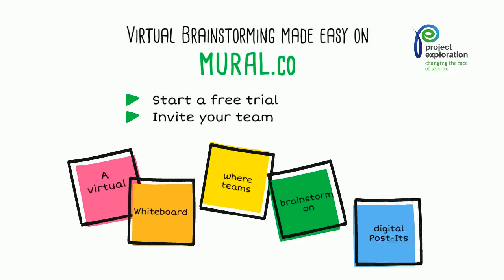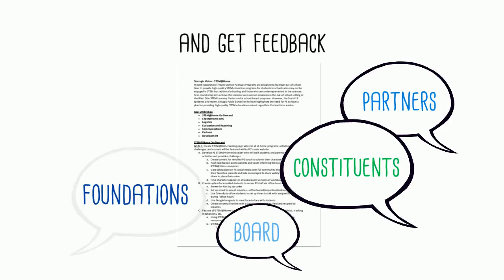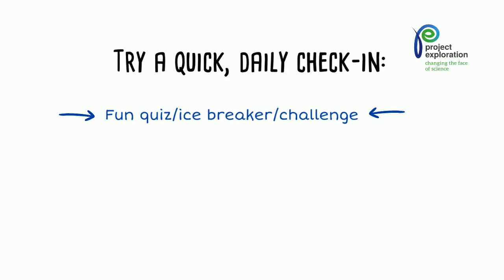Project Exploration Introduces STEM@home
In 2020, in the face of the coronavirus pandemic, Project Exploration strategically and sustainably built STEM@home virtual program opportunities to supplement existing programs. Intentionally building upon and strengthening in-person programs, STEM@home allows PE to create transformative learning opportunities for youth underrepresented in the sciences regardless of school closures and strikes. Additionally, meeting the needs of students who are notoriously truant, STEM@home seeks to bring and incentivize STEM learning opportunities not only in the afterschool space but also at home.